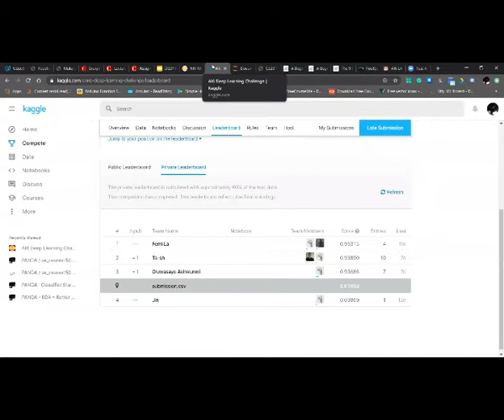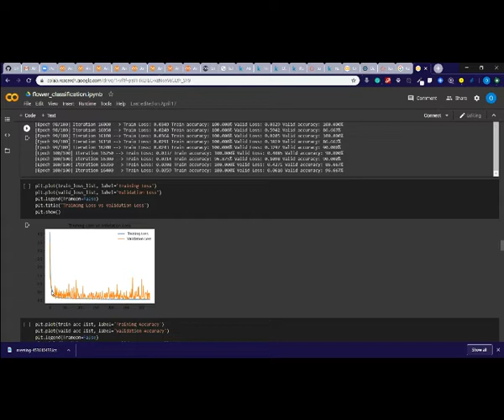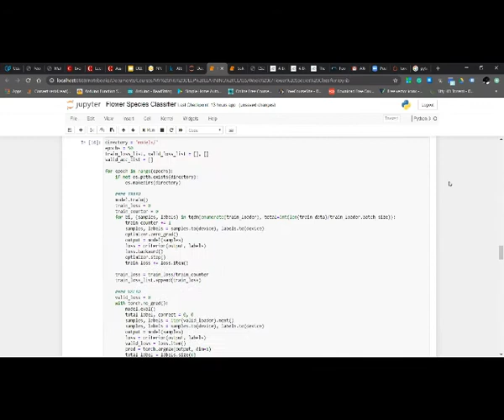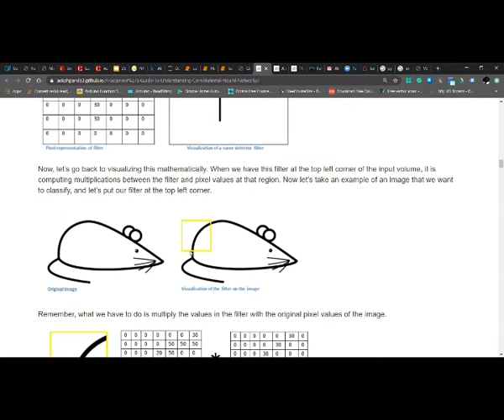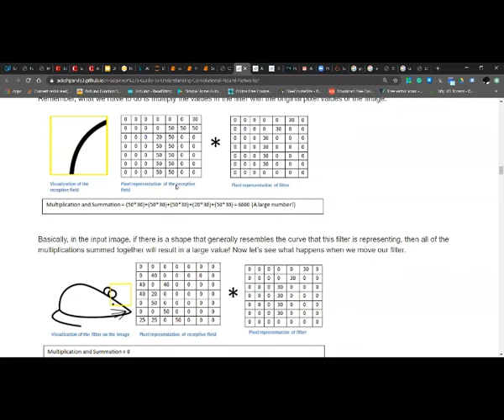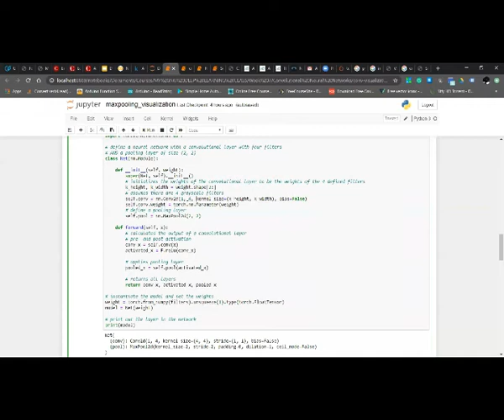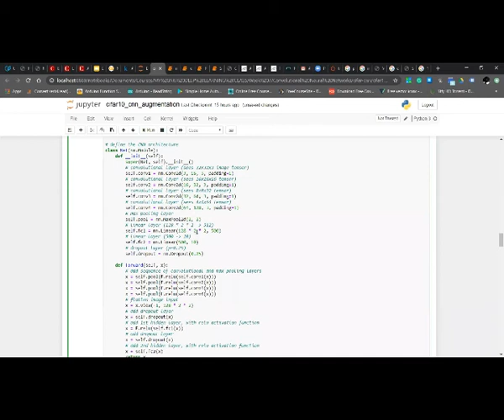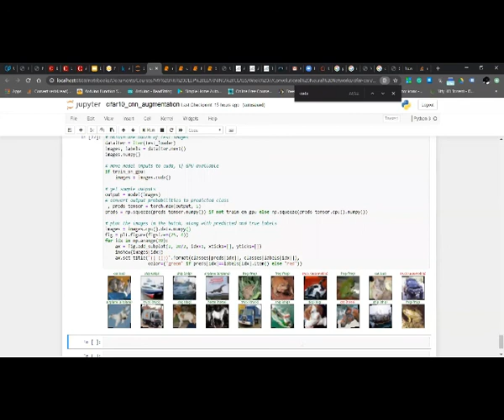DL Week 7: Flower Classification Using PyTorch | DL Challenge Discussion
This week's video is a follow up of the previous video on "Flower Classification Challenge Using PyTorch"

The solution is detailed in the outline below

Flower Classification 2:38
Flower Species Classifier 26:50

   - Model Building 27:43
   - Model Training 34:00
   - Validation Accuracy and Error 35:55

Part 2

Convolutional Layer Visualization 1:03:47

CNN with CIFAR-10 Datasets 1:46:17

Questions & Discussions: 2:02:54